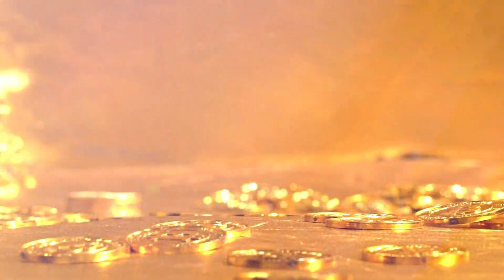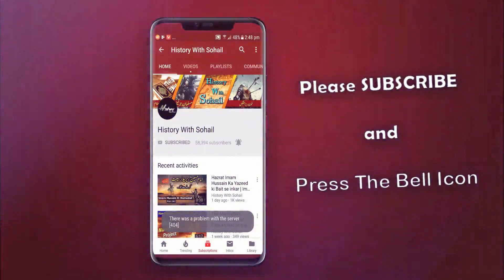Hazrat Imam Sajjad as ka Roza e Rasool PBUH Par Dardnak Bayan | Imam Zayn al Abidin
Hazrat Imam Sajjad as ka Roza e Rasool PBUH Par Dardnak Bayan | Imam Zainul Abedin.